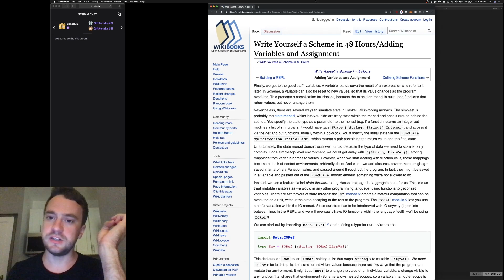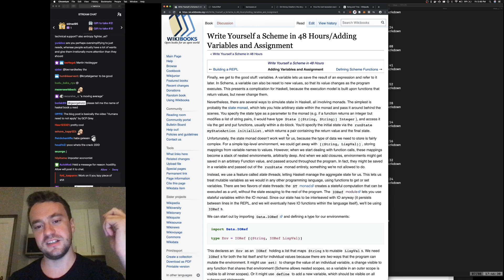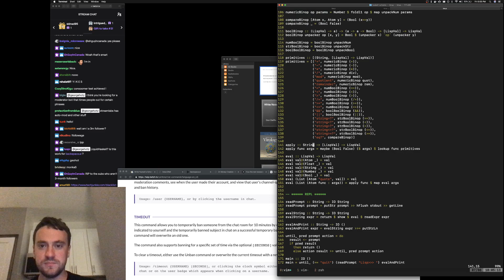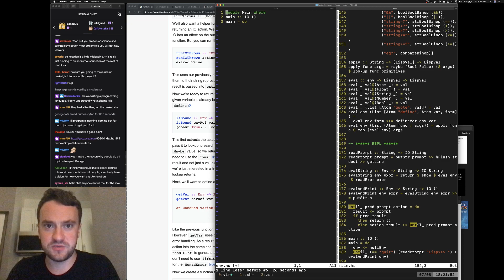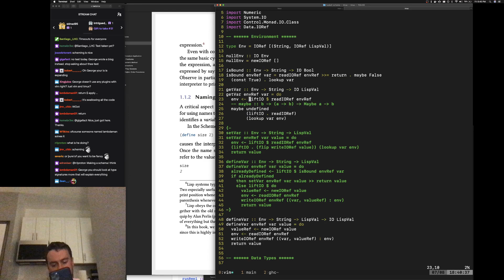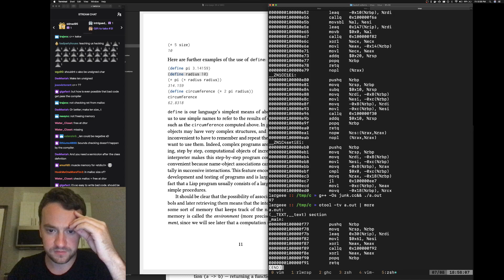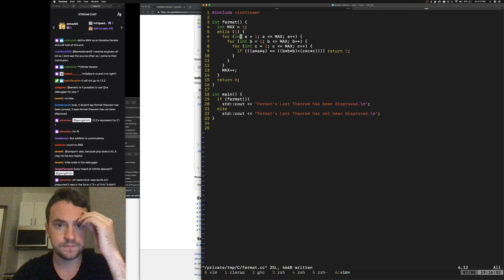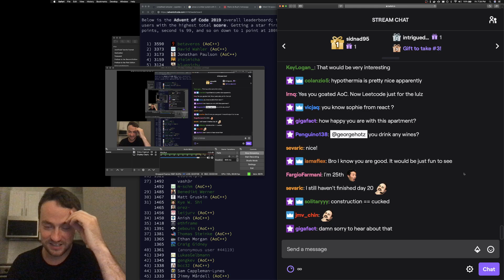George Hotz | Programming | scheming in haskell pt 2 | Science & Technology | Part2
Date of stream 7 Avg 2020.
Live-stream chat added as Subtitles/CC - English (Twitch Chat).
Stream title: scheming in haskell pt 2

George Hotz Gear:
- Happy Hacking Keyboard

Is my car supported?